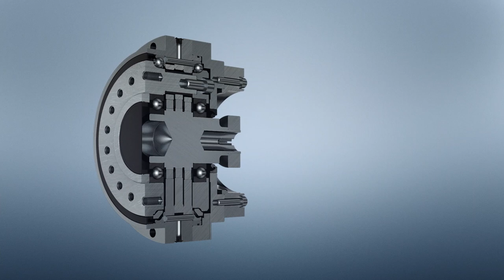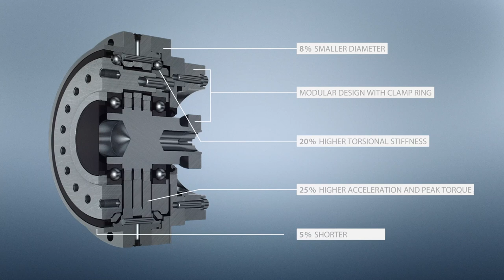Fine Cyclo DA Series in Motion - Sumitomo Drive Technologies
Fine Cyclo High Precision DA-Series with improved design provides very accurate motion quality with increased torque density and bearing capacity. This series has the highest torque density of our single stage gearboxes and is ideal for robotic and machine tool applications. This fully sealed modular design is available with motor adapter and clamping ring.